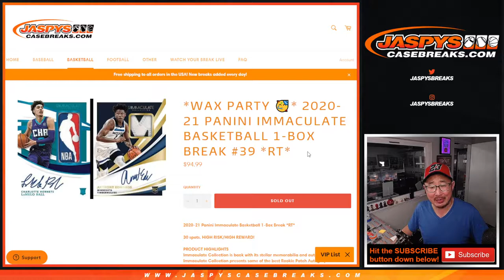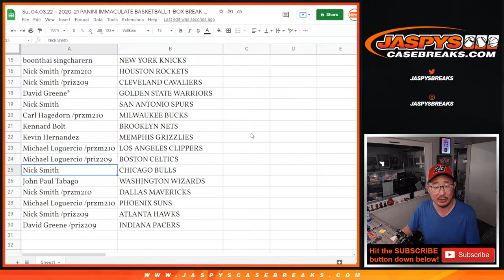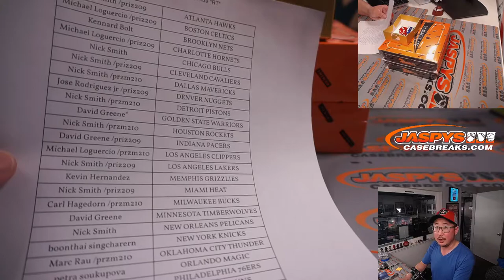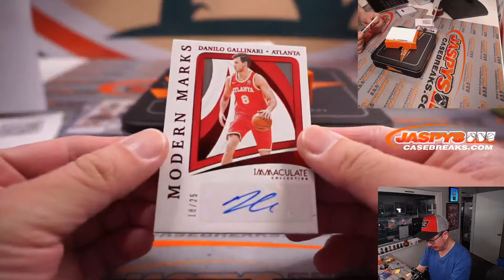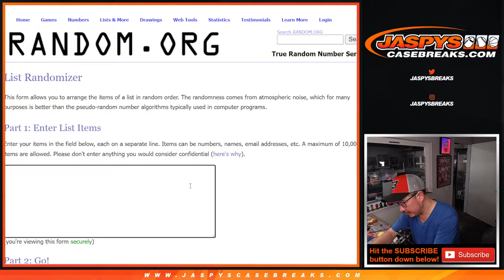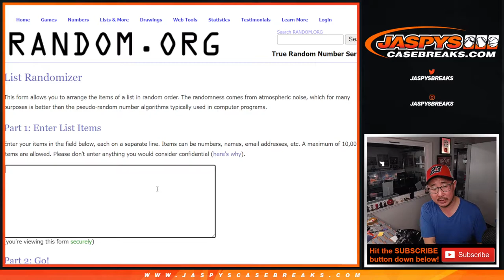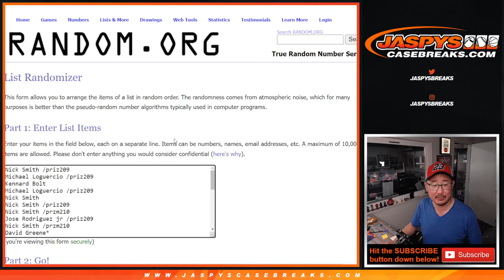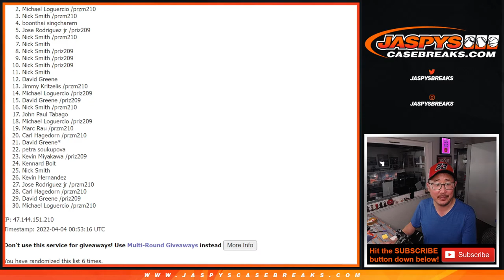Su, 04.03.22 ~ 2020-21 PANINI IMMACULATE BASKETBALL 1-BOX BREAK #39 *RT*